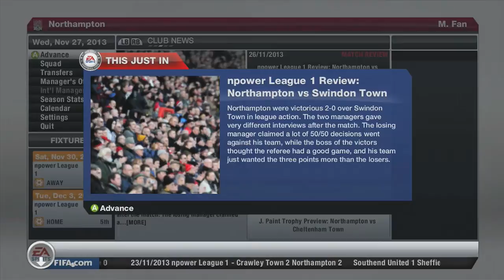Fifa 13 - Road to premier league - Carrer mode Ep.33 "Oduro and Mukendi Partnership"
Helle guys welcome to episode thirty-three of my Road to premier league series that i am doing with Northampton if you like my content then a like and a comment is always appreciated also a special thanks to elgato for letting me record my gameplay without their recorder couldn´t i have done it :-D